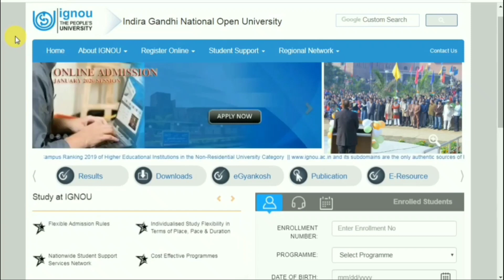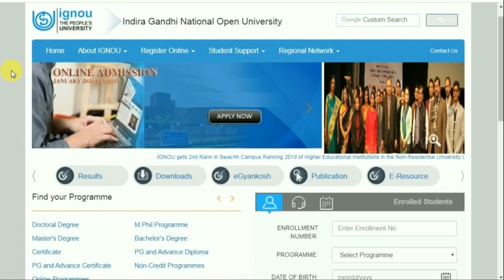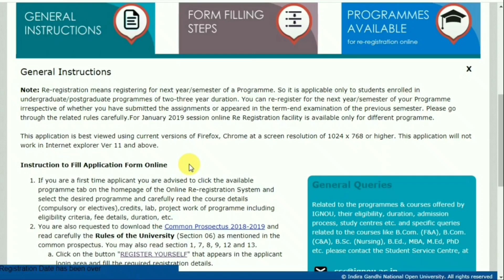RE-REGISTRATION for JULY 2020 Session Students | Complete information By STUDY ZONE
CBCS Solved Assign
1 BANC-131- English
2 BCHCT-131-English
3 BCOC-132-English
4 BEGC-131-English
5 BEGLA-135-English
6 BEVAE-181-English
7 BEVAE-181-HINDI
8 BGGCT-131-English
9 BGYCT-131-English
10 BHDC-131-hindi
11 BHDLA-135-Hindi
12 BHIC-131-English
13 BHIC-131-HINDI
14 BPAC-131-English
15 BPAC-131-HINDI
16 BPCC-131-English
17 BPSC-131-HINDI
18 BSKC-131-HINDI
19 BSKLA-135-HINDI
20 BSOC-131-English
21 BSOC-131-HINDI
22 BZYCT-131-English
23 BPSC-131- English

BA English
BA Hindi
BA Urdu
BA Economics
BA History
BA Political Science
BA Public Administration
BA Sociology
BA Psychology
BA Philosophy
BA Mathematics

Master of commerce in Business Policy and Corporate Go

Master of Science ( Food and Nutrition )